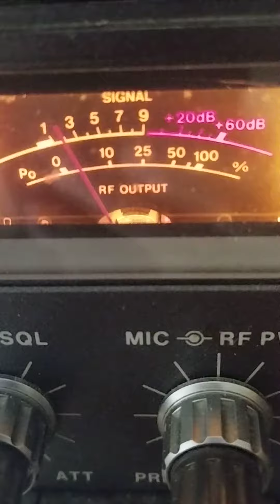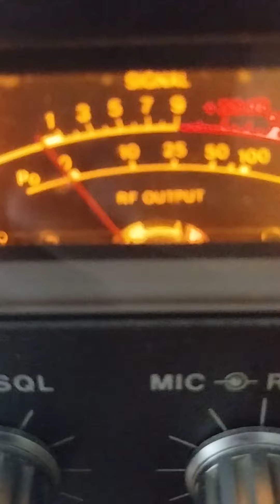1. November 2023